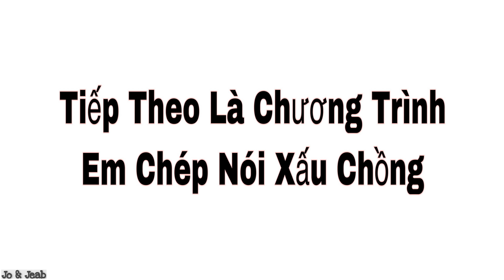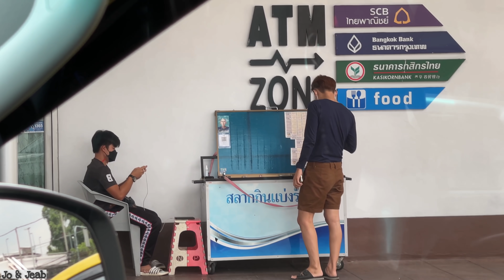Jo Lần Đầu Chia Sẻ Về Gia Đình Vợ Thái Lan | Cặp đôi Việt Thái #61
Jo Lần Đầu Chia Sẻ Về Gia Đình Vợ Thái Lan | Cặp đôi Việt Thái | Jo Jeab - Cuộc Sống ở Thái Lan  #61
Cảm ơn Tất cả mọi người đã xem Video và ủng hộ Kênh của em ạ,
© Bản quyền thuộc về Jo Jeab - Cuộc Sống ở Thái Lan
© Copyright by Jo Jeab - Cuộc Sống ở Thái Lan 👉  Do not Reup